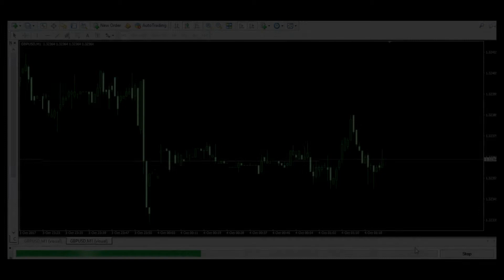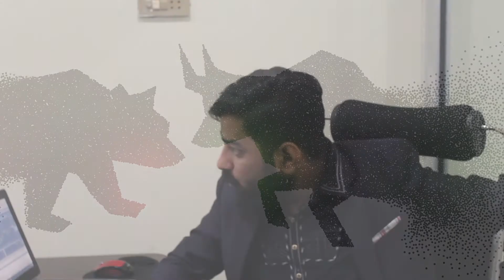Buy and sell order using Metatrader 4 in URDU Hindi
In this lecture I will teach you how to use metatrader 4, metatrader 4 is a software who provide us Facility to trade online with using their awesome features like indicators, amazing charts, automatic trading,  one click buy and sell facilities, easy to control losses and make more profitable trading. I just delivered this lecture in my  training centre Gujranwala, Pakistan
easy URDU and Hindi in Technow Gujranwala office
Previous video: Free Forex Trading Training session in Technow Gujranwala

THANKS..